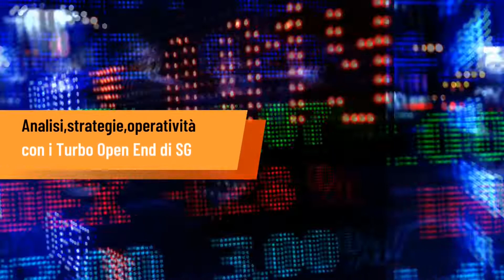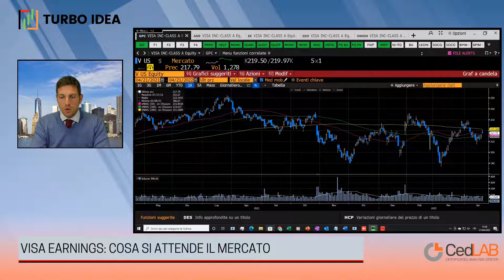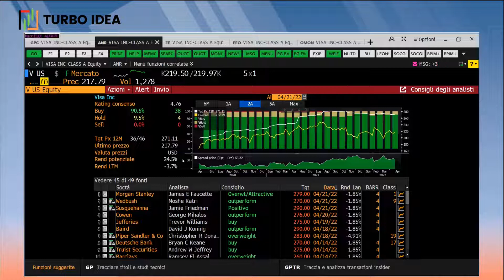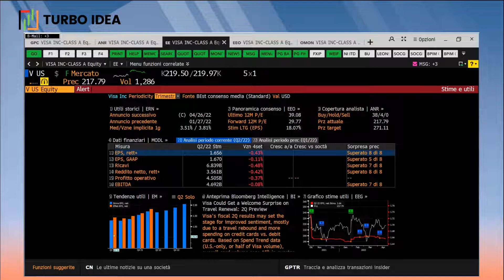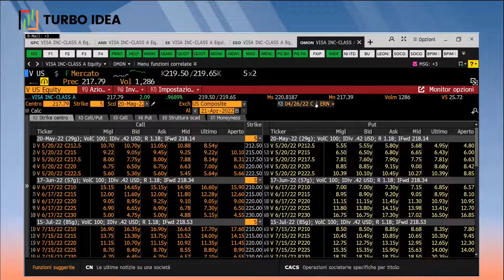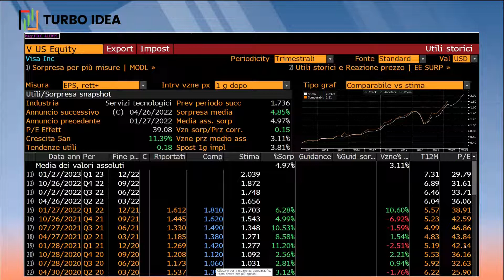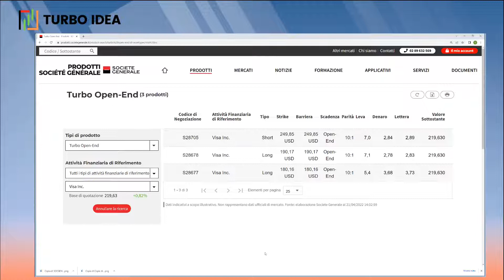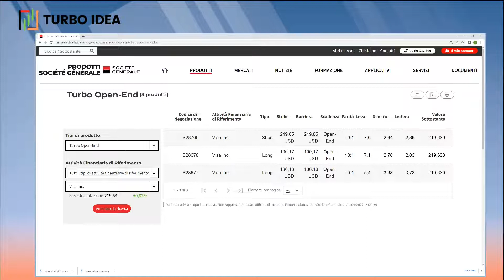FOCUS TRIMESTRALI: VISA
Settore degli smart payments sotto pressione, il 26 aprile è il turno della trimestrale Visa utile anche per testare lo stato di salute del comparto. Focus sulle stime degli analisti e sui certificati Turbo Open End di Societe Generale sia Long che Short per sfruttare i movimenti del titolo